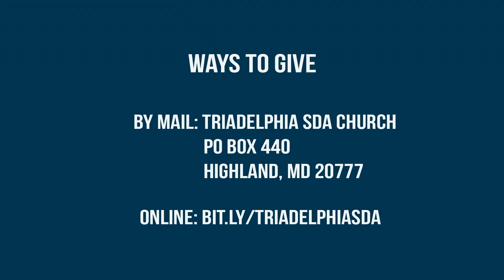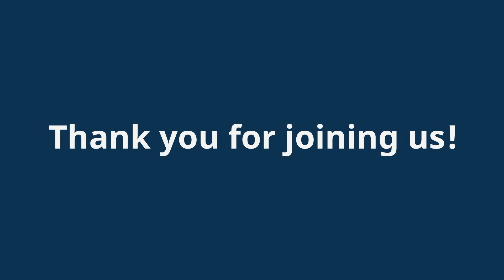Church Service 8-3-2024 "Therefore..." Pastor Samuel Nuñez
Speaker: Pastor Samuel Nuñez
Sermon: Therefore...

Video chapters
Time Code       Description
00:00 Welcome and Announcements
02:51 Call to Worship – Psalm 113 verses 1-9 by Gabriel Begle
04:13 Pastoral Prayer by Gabriel Begle
08:11 Opening Hymn with Peggy Lee
10:54 Offering Appeal by Gerhard Pfandl
16:15 Children’s Offerings by Gerhard Pfandl
18:57 Children’s Story by Wayne Harris
26:50 Presentation of Bible Study Certificates to Pathfinders
34:12 Special Music by Kobe Brown
38:17 Scripture Reading and Sabbath Thought by Annie Begle
40:08 Sermon "Therefore..." Pastor Samuel Nuñez (2 Timothy 2 verses 1-3)
1:02:37 Closing Hymn with Peggy Lee
1:06:00 Closing Prayer

Free for those around the globe available in 22 languages.

Your prayers and financial donations provide support to the ministries of the Triadelphia Seventh-day Adventist Church as we serve locally and globally!